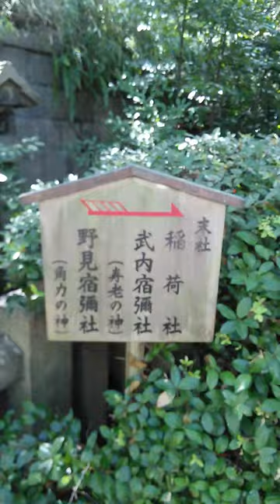お稲荷さんと一緒に、武内宿禰、野見宿禰（相撲の神様）も祀られている